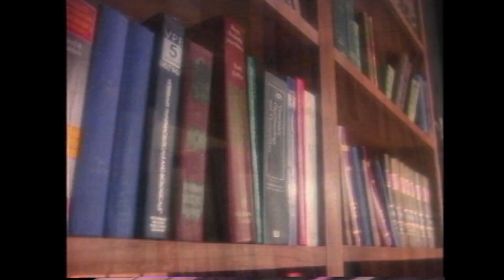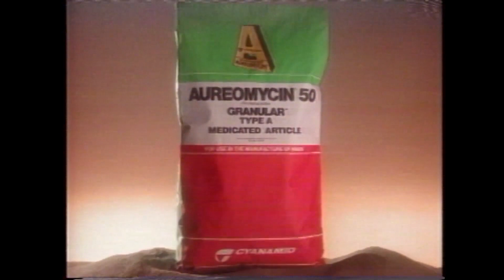1991 - KWQC - NBC - Commercials during 10 PM newscast